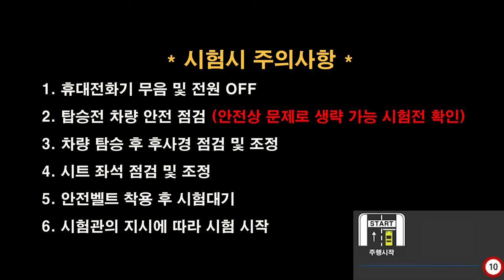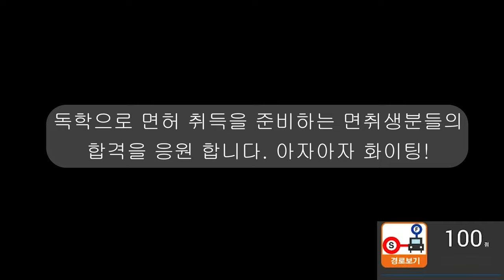부산북부면허시험장 도로주행 D코스💗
부산북부면허시험장 도로주행 D코스 입니다.